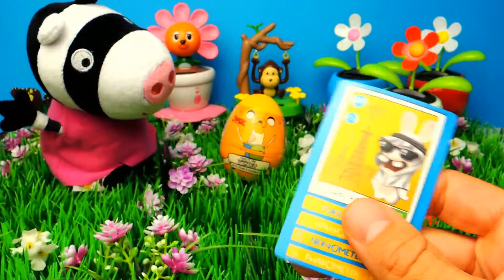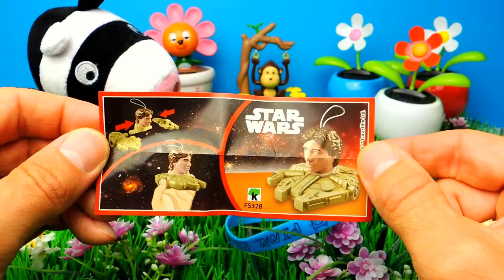Ü Eier und Blind Bags